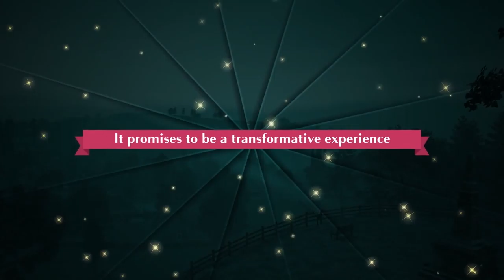The Good Life - Official Announcement Trailer (2020)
The Good Life is a new video game co-developed by SWERY and Yukio Futatsugi, along with their teams at White Owls and G-rounding.
The Good Life is a debt repayment daily life RPG co-developed by SWERY's White Owls Inc. and a development team led by Yukio Futatsugi, the creator of Panzer Dragoon and Phantom Dust.

The Good Life is a Daily Life Simulator x SWERISM

You like bizarre and mysterious things?
You like unique and memorable characters?
You want to enjoy a game that offers a lot of freedom, but you also want to enjoy a good story?

Think that's too much to ask for? Not in The Good Life! This game is made for you!